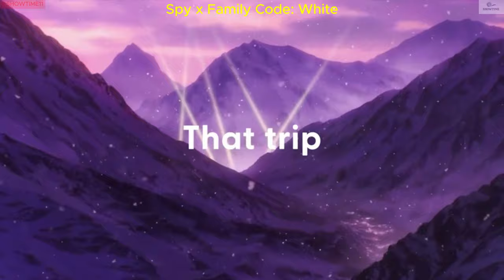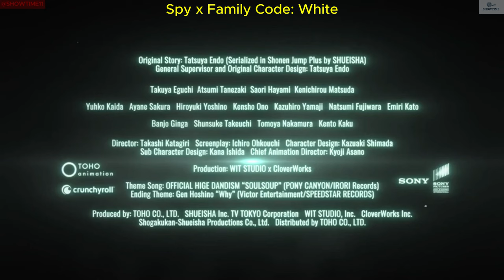Spy x Family Code: White | new movies 2024 | 4K trailer 2024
Director    Kazuhiro Furuhashi
Writers    Ichirô Ôkouchi, Tatsuya Endo
Stars    Takuya Eguchi, Atsumi Tanezaki, Saori Hayami, Ken'ichirô Matsuda

Storyline
After receiving an order to be replaced in Operation Strix, Loid decides to help Anya win a cooking competition at Eden Academy by making the principal's favorite meal in order to prevent his replacement. The Forgers decide to travel to the meal's origin region, where they set off a chain of actions which could potentially put the world's peace at risk.